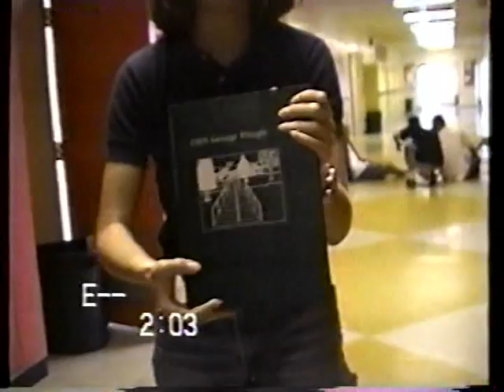Grads 1995 - GPSS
This is a video Kim and I (Melissa) created in high school in 1995 about our future - in the video we interview many of our fellow grade 12 students and ask them about their future.